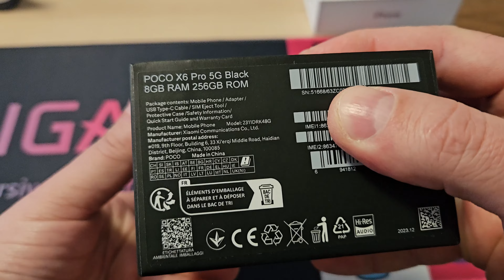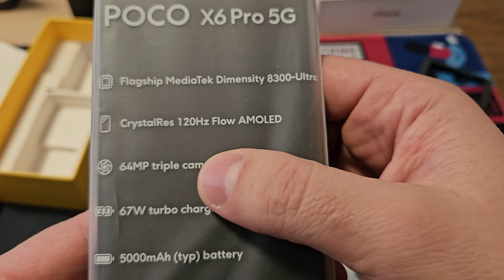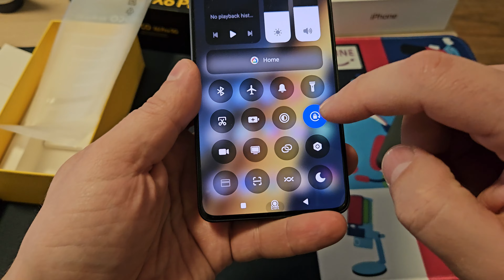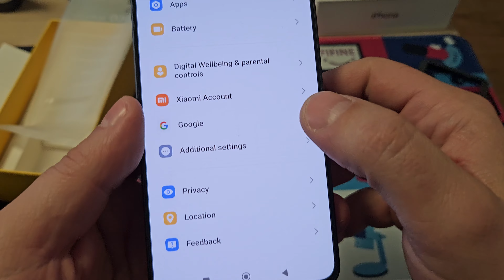POCO X6 PRO Prvi utisci 🔥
Podržite kanal ako vam se svidja!
Lupite Lajk, podelite video i zapratite ako već niste!
Drugi kanal:  @sarpitips